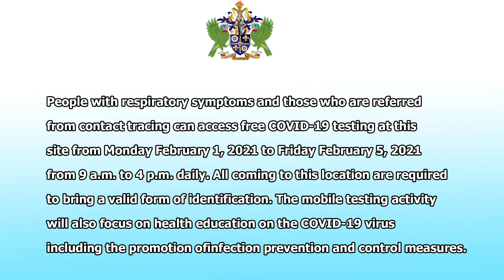COVID-19 testing at Vigie Sports Complex extended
As part of efforts to continue providing coverage for COVID-19 testing within the Castries to Gros-Islet basin, the Ministry of Health and Wellness has extended its mobile testing activity at the Vigie Sports Complex in Castries.